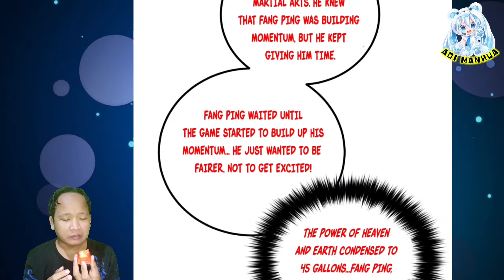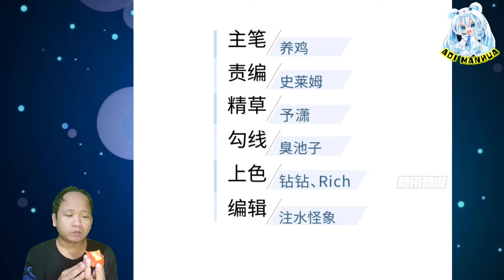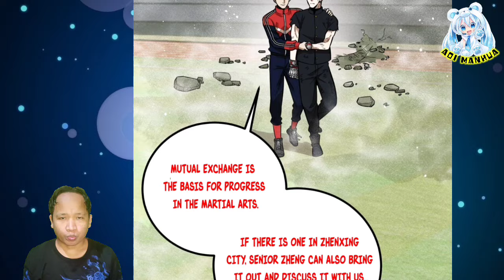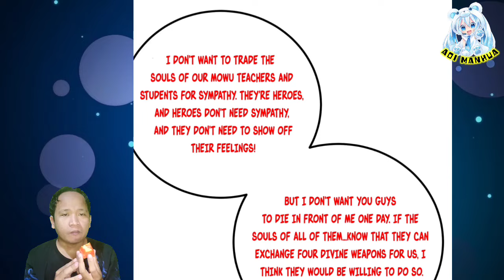Armature Five Divine Weapons ™ Global Martial Arts Chapter 256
COPYRIGHT / LICENSING